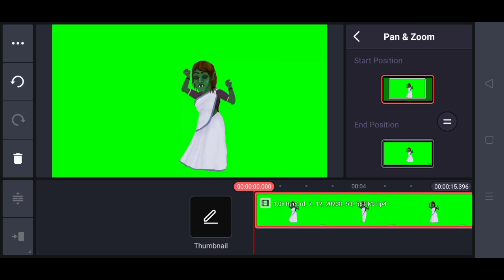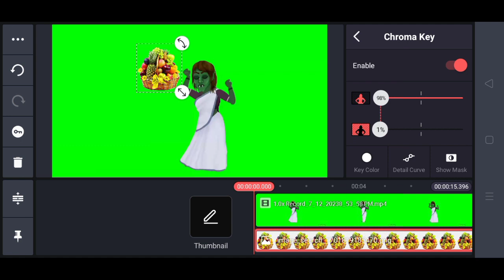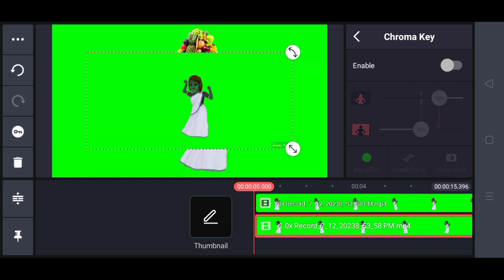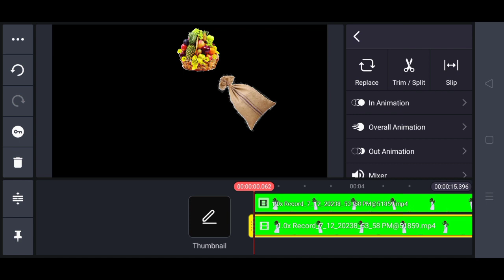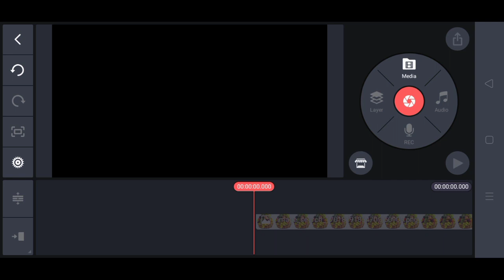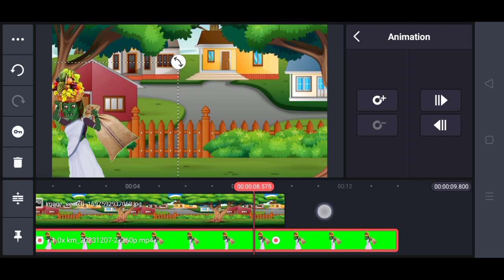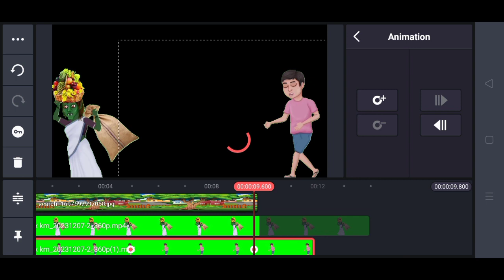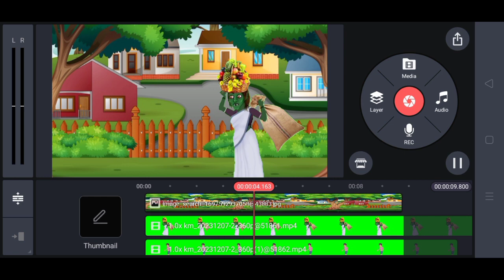चुड़ैल मौसी फल बेचने वाला Cartoon video editing kaise karen||Mobile se cartoon character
mobile se cartoon video editing
animation video editing kaise karen
chudail wala cartoon video editing kaise karen